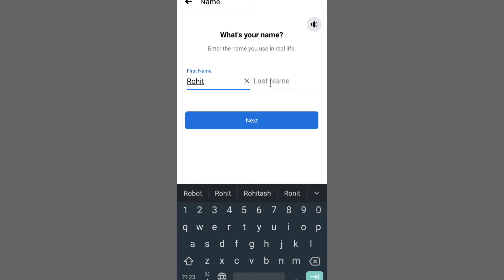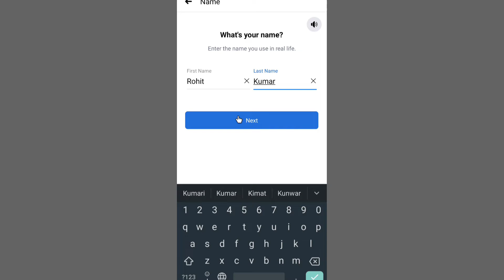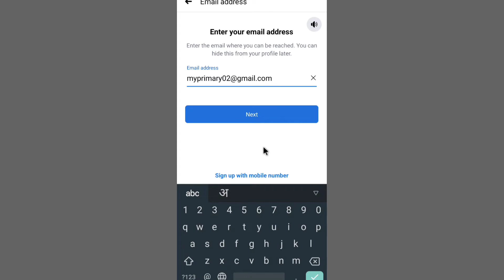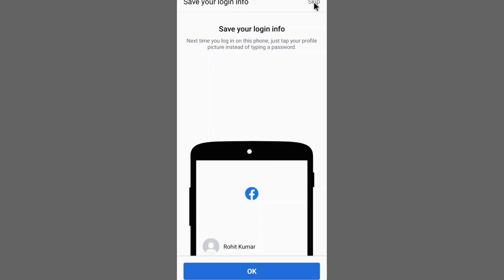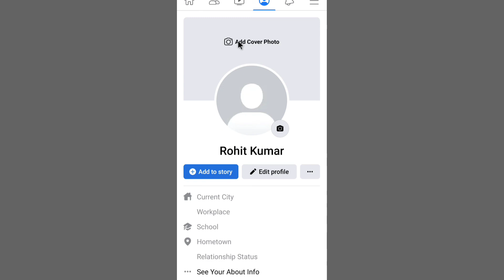Facebook Id Kaise Banaye | Facebook New Account Kaise Banaye | How To Create Facebook Account/Id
Hello Friends Is Video Me Maine Bataya Hai Facebook App Par New Account/Id Kaise Banaye